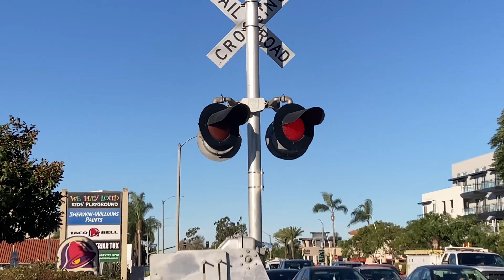Railfanning “LOA39R” Union Pacific local in Huntington Beach!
Hey guys, welcome back to another video! Today we are railfanning LOA39R at Edinger ave and Gothard st!